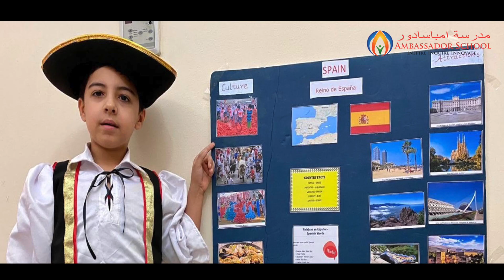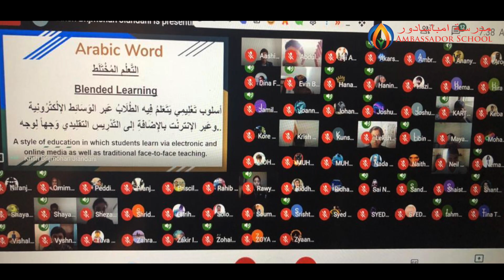𝙒𝙚𝙚𝙠𝙡𝙮 𝙐𝙥𝙙𝙖𝙩𝙚𝙨 - 𝙋𝙍𝙄𝙈𝘼𝙍𝙔